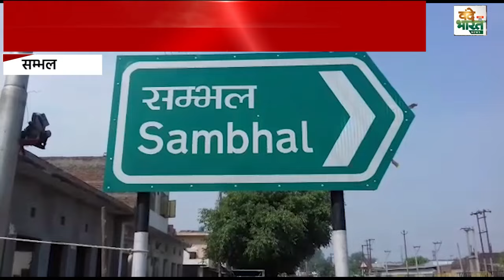रमजान ईद-अल-फितर मीठी ईद की मुबारकबाद दी गई । |Vande Bharat News